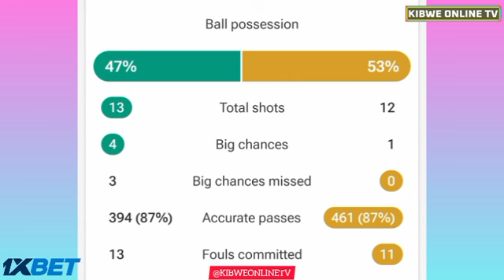But de Yassine Benzia – Algérie contre Afrique du Sud (3-3), tous les buts/faits saillants étendus.